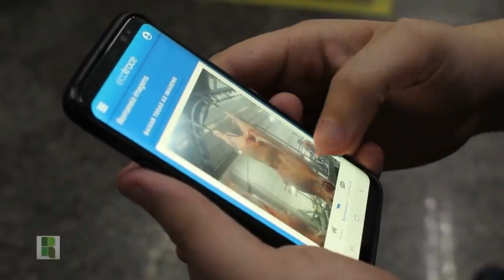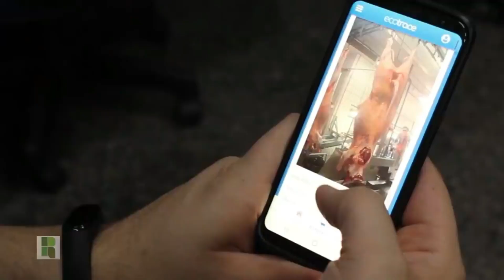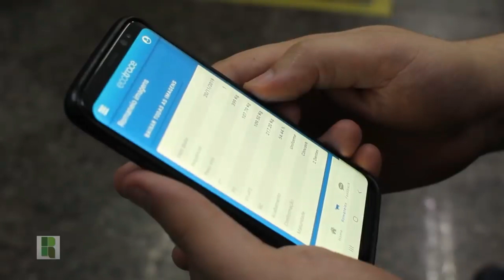Tecnologia possibilita uma carne com maior controle de origem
Sistema Blockchain permite que os frigoríficos tenham muito mais eficiência na rastreabilidade de seus produtos durante todo o processo. Reportagem: BRUNO ZANHOLO / Edição: DAVI CANTO / Imagens: Frigol Assista ao Programa Revista Rural, que traz tudo o que rola de mais importante no agronegócio: